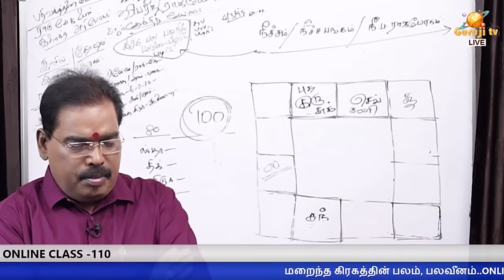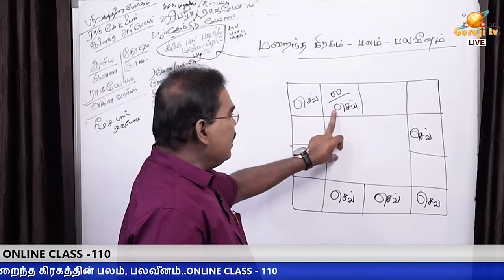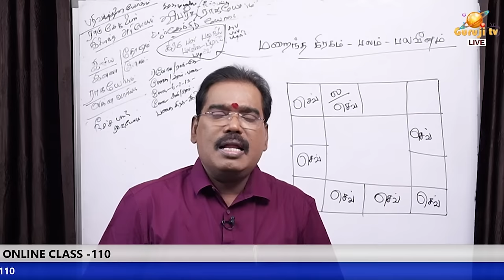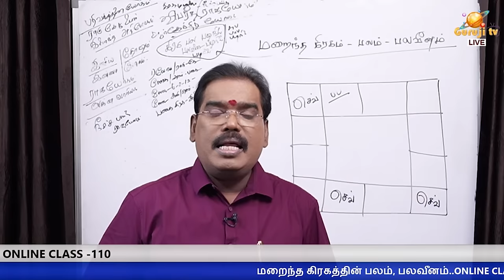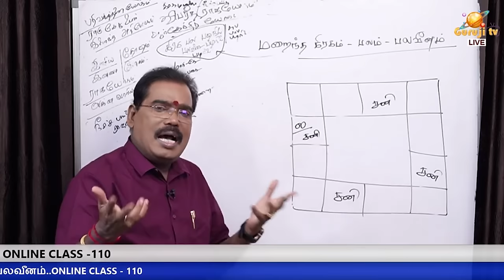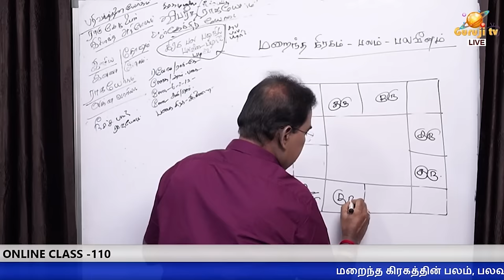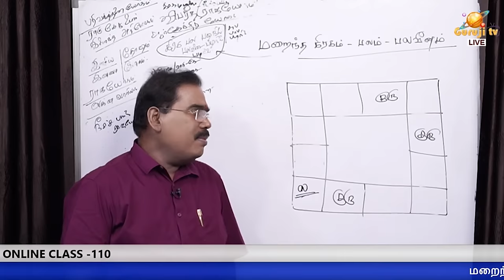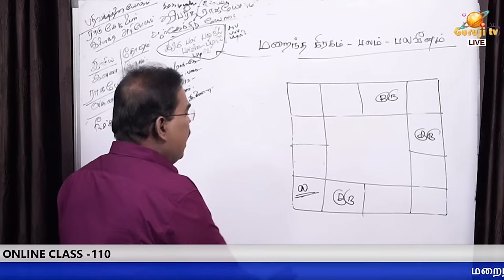மறைந்த கிரகத்தின் பலம், பலவீனம்..ONLINE CLASS TRAILER - 110#adityaguruji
மறைந்த கிரகத்தின் பலம், பலவீனம்..ONLINE CLASS - 110